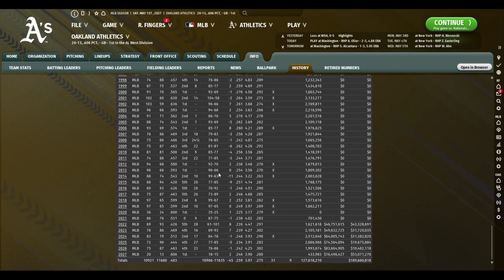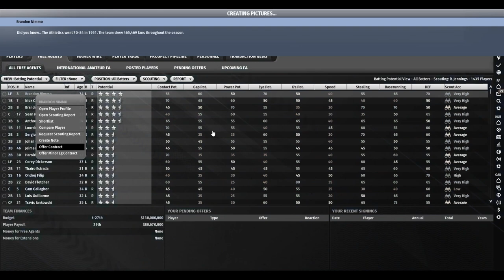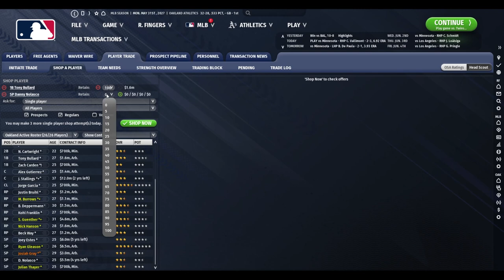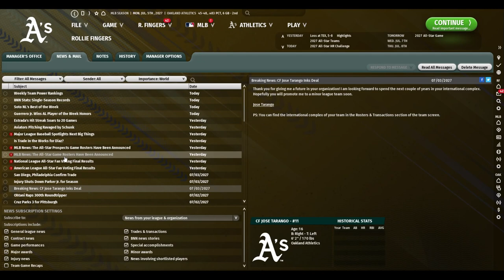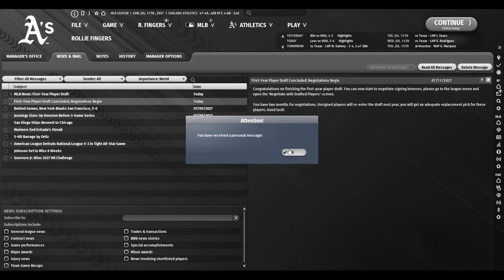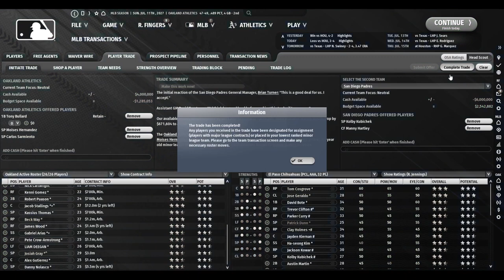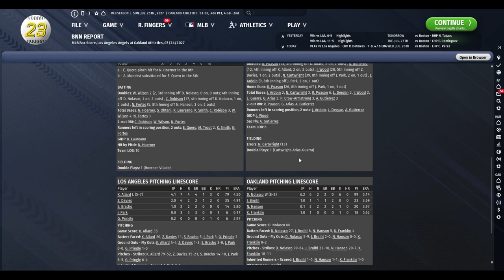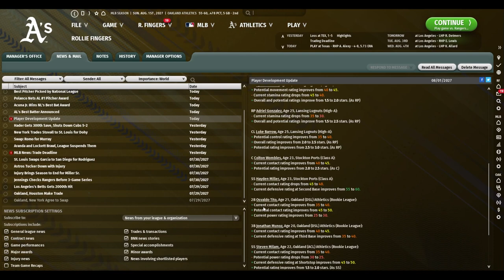Out of the Park Baseball 23 Oakland A's Ep. 12--A Tinker's Gonna Tinker...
I have a problem. I  can't stop tinkering with my roster.  We make more deals to "improve" the team and have an absolutely fantastic draft.  Let me know what you think!